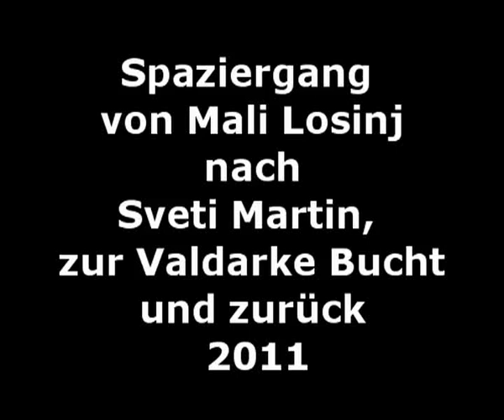Mali Losinj 2011 - Spaziergang nach Sveti Martin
Spaziergang von Mali Losinj nach Sveti Martin, zur Valdarke Bucht und zurück Juli 2011